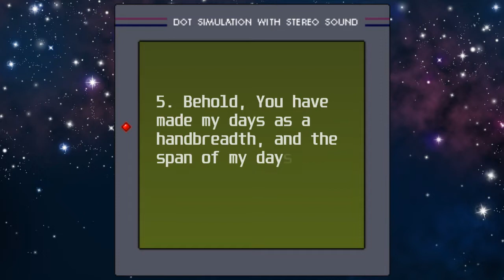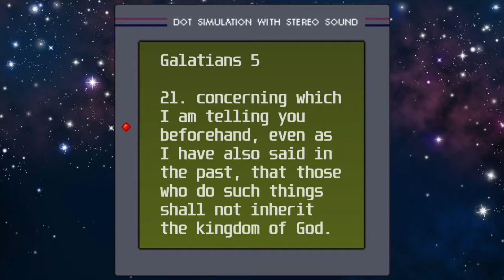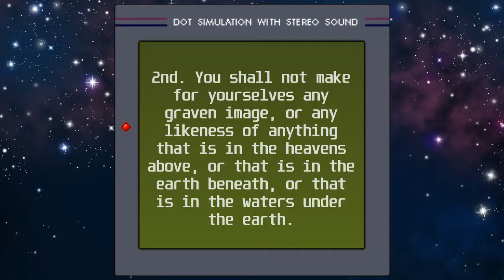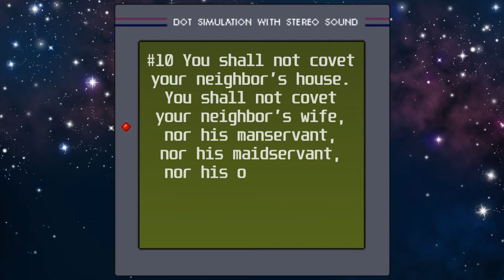Simulation Complete #19 - Sin is a Waste of Time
Your time in the Matrix is precious... Don't waste it on sin.
Scriptures:
1:06 Psalms 39;4-7
2:28 Proverbs 23;4-5
3:25 List of the "works of the flesh"
3:39 Galatians 5;21
4:12 Proverbs 28;2
4:46 Exodus 20;3-17, 1st Commandment
4:55 2nd Commandment
5:06 3rd Commandment
5:16 4th Commandment
5:28 5th Commandment
5:48 6th Commandment
6:05 7th Commandment
6:33 8th Commandment
7:15 9th Commandment
7:31 10th Commandment
8:04 Rocking Outro